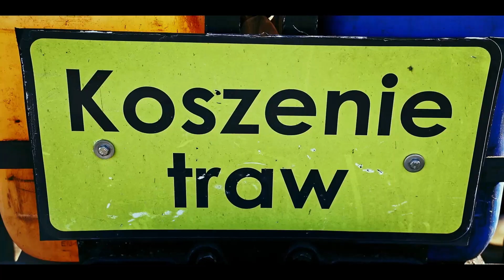Firma GreenPoint - Koszenie wałów przeciwpowodziowych 2021 🔥🔥🔥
Firma GreenPoint
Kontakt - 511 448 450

Kamera/Montaż  - Ziętara Paweł
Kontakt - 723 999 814